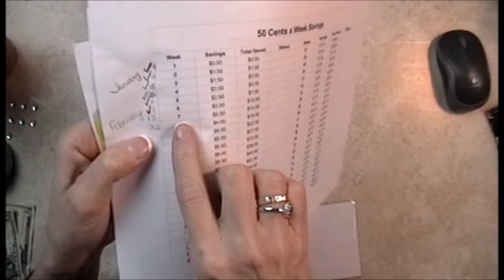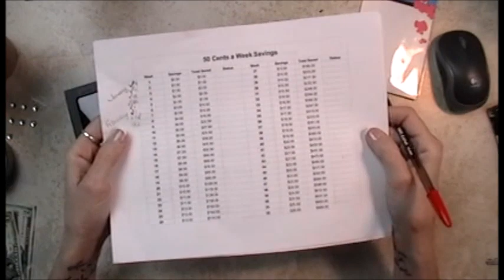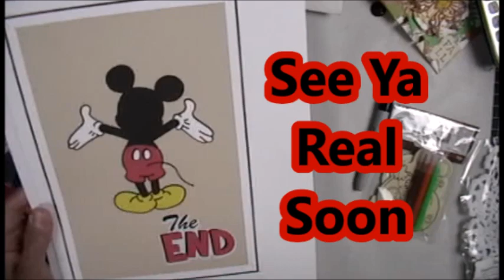Save with me week 7 Feb 15th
Hi Everybody

xoxo

~ Donna ~
Powered by Creativity
XOXO